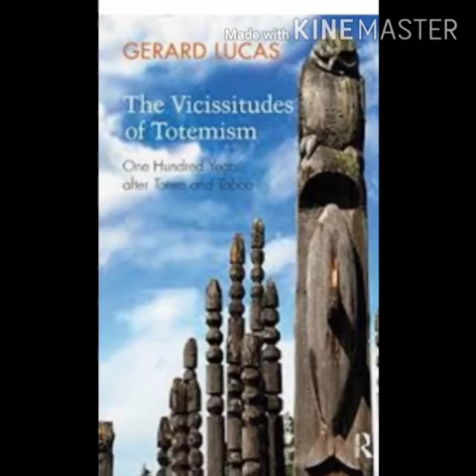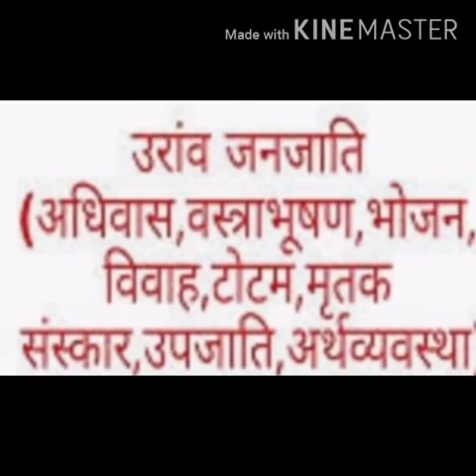🧟‍♀️टोटम प्रथा🧟‍♀️ (प्रो.रंजना श्रीवास्तव) समाजशास्त्र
B.A.final year llnd paper